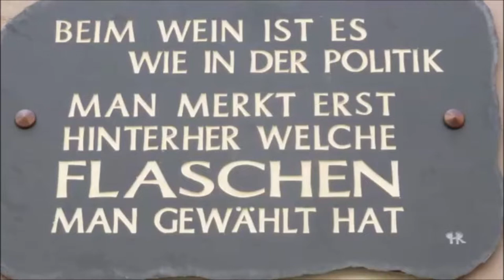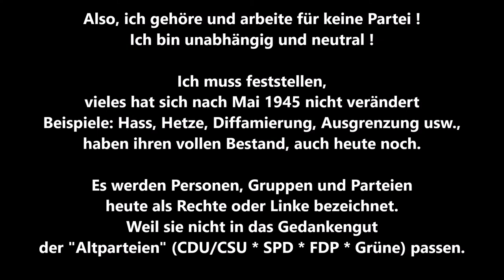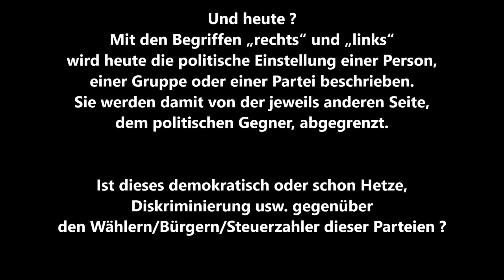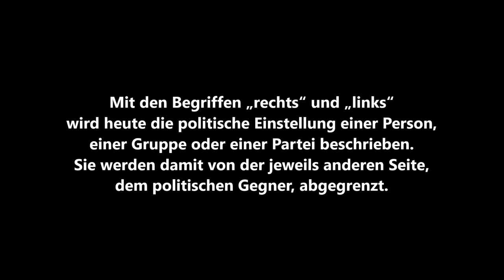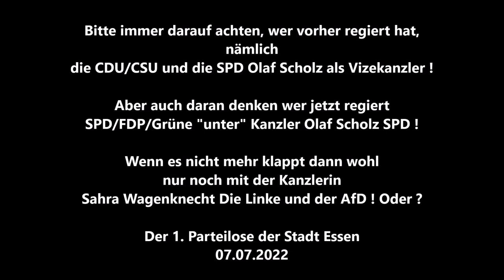08.07.2022 DBT * Sevim Dagdelen Die Linke * Einsetzung Enquete Kommission; Lehren aus Afghanistan